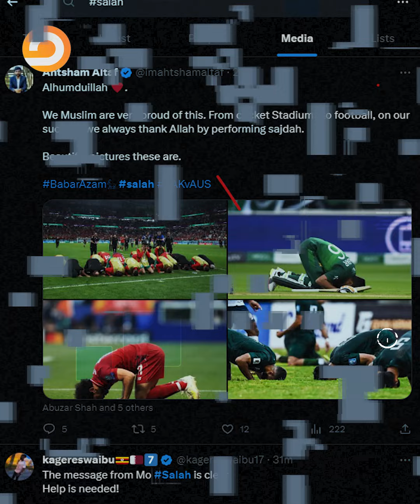بعد 11 يومًا من الصمت.. صلاح يعلق على الأحداث في غزة ويطالب بدخول المساعدات الإغاثية